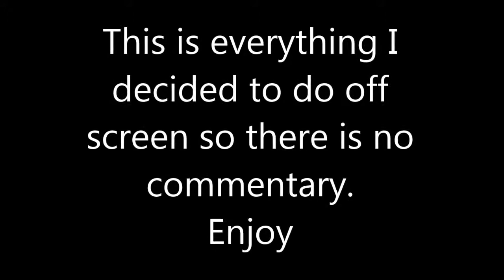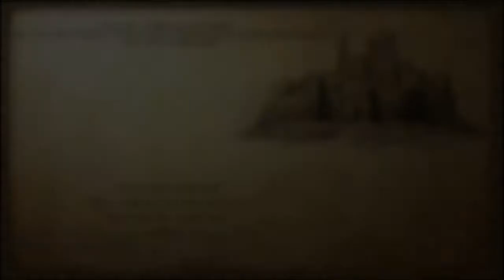Let's play Mount & Blade - Warband: Off Screen Stuff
This video shows most of the stuff I did off screen between part 44 & 45 including fighting off the Sarranids from my castle, recruiting my full army back, leveling up and selling my equipment

Check out Gamesplanet and pick up Mount & Blade: Warband.